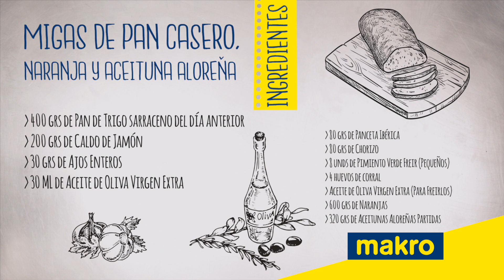Receta tradicional de migas de pan casero, naranja y aceitunas aloreñas de Sergio Garrido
¿Una receta tradicional de migas de pan casero? Sigue el paso a paso del chef Sergio Garrido, del restaurante Populus y no pierdas detalle de cómo incorporar la naranja y las aceitunas aloreñas a esta receta.

En el video encontrarás todo lo necesario para poder hacerlo y las recomendaciones del chef, un defensor de la tradición pura y de cocinar rico. Puedes encontrar más información cómo sacar el mayor partido a este tipo de elaboraciones en nuestra web

Qué necesitarás: pan de trigo sarraceno del día anterior, caldo de jamón, ajos enteros, panceta, chorizo, pimiento verde, huevos, naranja  y aceitunas aloreñas partidas.

00:14 Ingredientes
00:25 Troceamos el pan y remojamos con caldo de jamón
00:34 Calentamos sartén y freímos los ajos, panceta y chorizo
00:48 Retiramos el sofrito
00:49 En la misma sartén, tostamos el pan
01:03 Freímos huevos y pimientos
01:08 Emplatamos con una lasca de panceta sopleteada

Si buscas inspiración para renovar tu carta, visita nuestra web y encontrarás una amplia selección de recetas:

¿Quieres conocer las últimas tendencias de gastronomía? Consulta también nuestros talleres en Aula Makro para conocer las últimas técnicas y tendencias